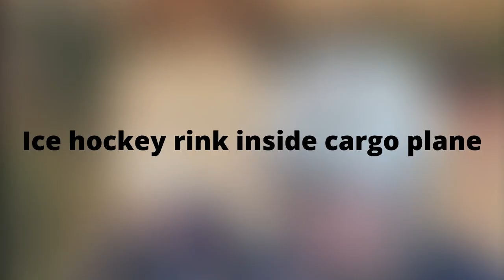Plane Runs Away Without Pilot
Welcome to another Daily dose of Aviation!

It would mean a lot if you donated, it would bring me closer to my goal of flying lessons :)